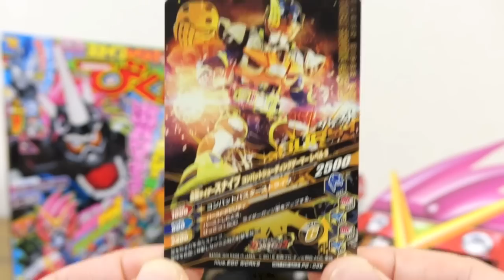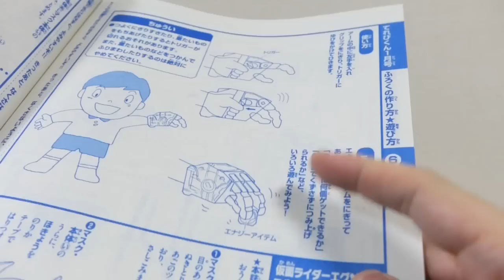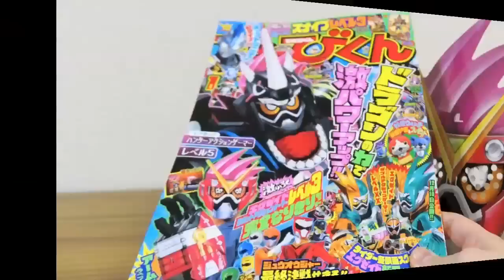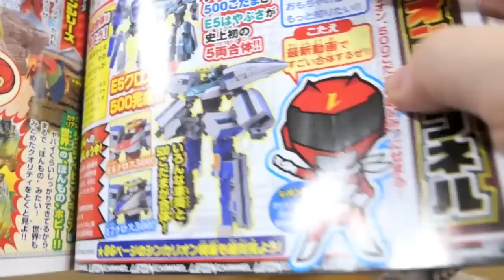可動するロボットゲーマの巨大アーム付録がすごい！てれびくん1月号 本誌 & 付録レビュー！仮面ライダーエグゼイド レベル5・レベル20の情報も！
てれびくん1月号の『おしえて!レオンチャンネル』